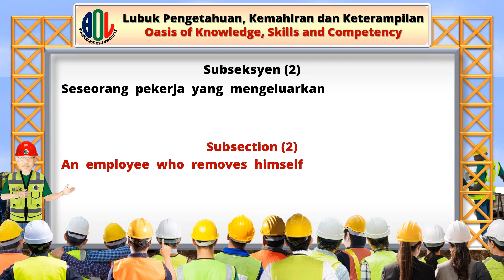Seksyen 26A. Hak Pekerja. Akta Keselamatan dan Kesihatan Pekerjaan (Pindaan) 2022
Peringatan untuk majikan dan pencerahan untuk pekerja.